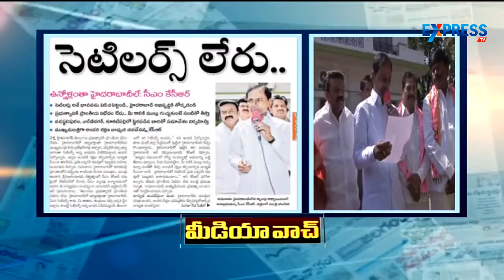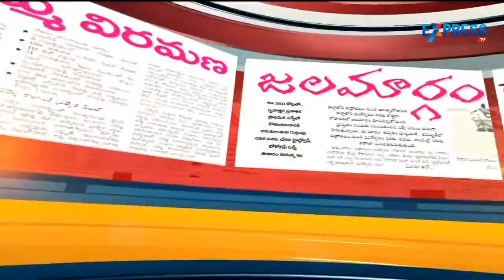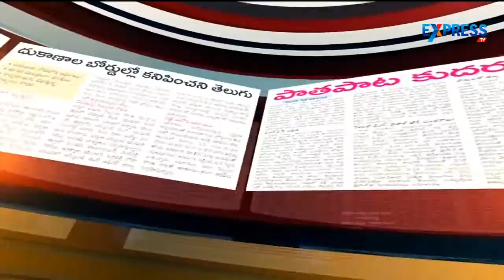Media Watch | ExpressTV